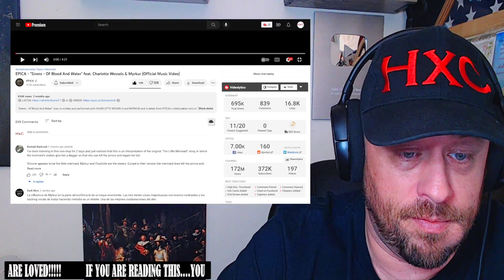EPICA - "Sirens - Of Blood And Water" feat. Charlotte Wessels & Myrkur (Official Music) REACTION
Use this address:
Highly Combustible

Show @epica some love!
Show @CharlotteWesselsOfficial some love!
Show @myrkur some love!